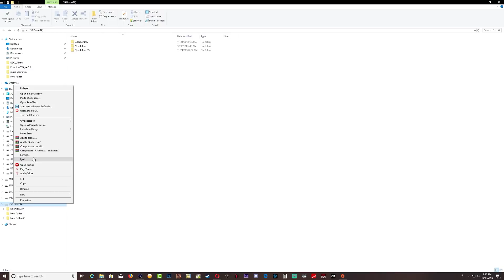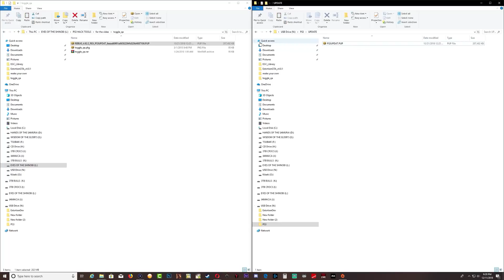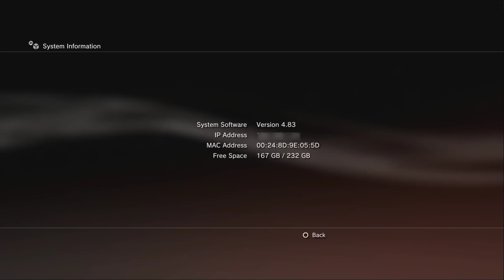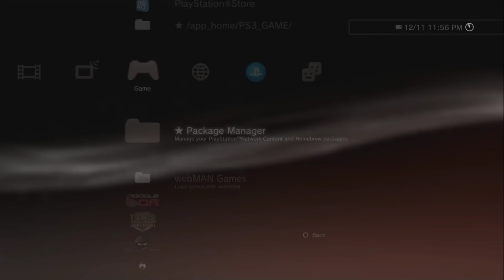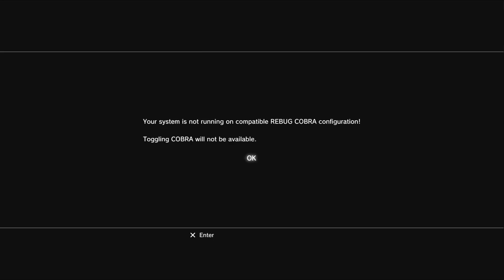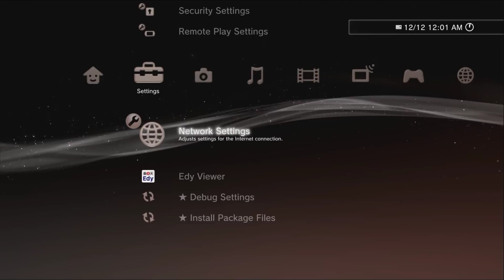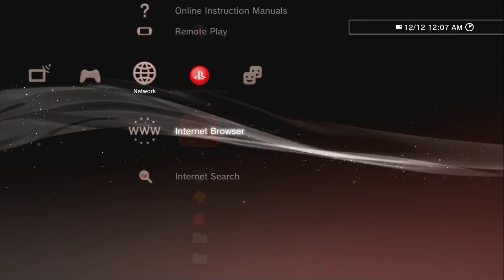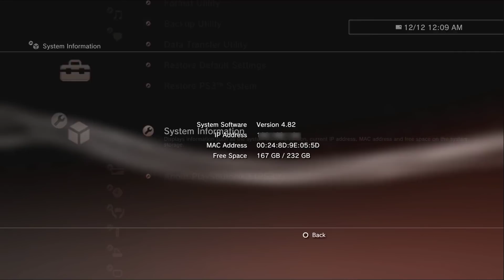How To Downgrade your PS3 from Any 4.83 CFW To Rebug CFW Jailbreak PS3 Only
Heads Up Guys!!
To Enter Any Of My Give Away You Will Need 250 BillyCoins.! To Get BillyCoins Watch My Live Stream To build/Gain BillyCoins For Future Give Away ( PSN Gift Cards $$, PS3 CID + Idps, Steam Game Code, Google Play Store $$ Etc )